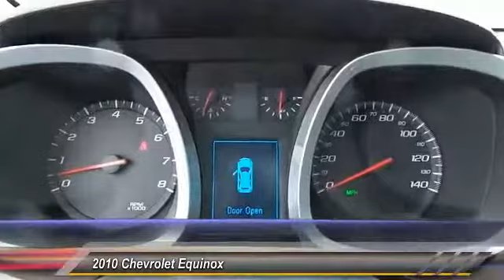2010 Chevrolet Equinox Midland Texas A6276343T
2010 Chevrolet Equinox FWD 4dr LTZ

EPA 25 MPG Hwy/17 MPG City! LTZ trim. GREAT MILES 62,265! Heated Leather Seats, Premium Sound System, Back-Up Camera, Remote Engine Start, Onboard Communications System, Power Liftgate, TRANSMISSION, 6-SPEED AUTOMATIC WITH.. CLICK NOW! KEY FEATURES INCLUDE Leather Seats, Power Liftgate, Heated Driver Seat, Back-Up Camera, Premium Sound System, Onboard Communications System, Remote Engine Start, Heated Seats, Heated Leather Seats Keyless Entry, Remote Trunk Release, Privacy Glass, Child Safety Locks, Steering Wheel Controls. OPTION PACKAGES ENGINE, 3.0L DOHC, V6 SIDI (SPARK IGNITION DIRECT INJECTION) with VVT (Variable Valve Timing) (264 hp [196.8 kW] @ 6950 rpm, 222 lb-ft [299.7 N-m] @ 5100 rpm) includes steering, power-assist, hydraulic-variable, Battery, maintenance-free with rundown protection, 615 CCA, WHEELS, 18 (45.7 CM) MACHINED ALUMINUM, AUDIO SYSTEM, AM/FM/XM STEREO WITH CD PLAYER and MP3/WMA playback capability, Graphic Interface Display (GID), Radio Data System (RDS), speed-compensated volume, auxiliary input jack and outside temperature display (STD), TRANSMISSION, 6-SPEED AUTOMATIC WITH OVERDRIVE (STD). Chevrolet LTZ with GOLD MIST METALLIC exterior and JET BLACK/BROWNSTONE interior features a V6 Cylinder Engine with 264 HP at 6950 RPM*. EXPERTS ARE SAYING Quality cabin materials, more advanced powertrain Great Gas Mileage: 25 MPG Hwy. WHY BUY FROM US At All American Chevrolet of Midland, our inventory includes the popular Chevy Cruze, the versatile Chevy Suburban and the powerful Chevy Silverado pickup truck. All American Chevrolet of Midland also has GM Certified Used Vehicles, vehicles that meet GM's demanding standards for quality and pass a meticulous certification process. Plus TT&L and fees. Price contains all applicable dealer incentives and non-limited factory rebates. You may qualify for additional